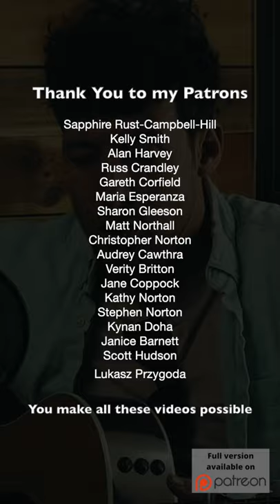Shotgun by George Ezra acoustic cover by Aaron Norton